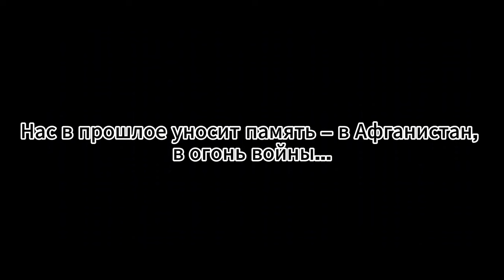Беседа воина-интернационалиста Карасева И.И. с воспитанниками военно-патриотического клуба "ЗУБР"